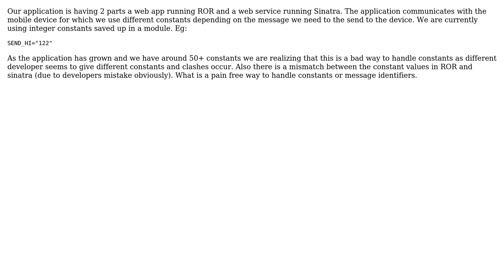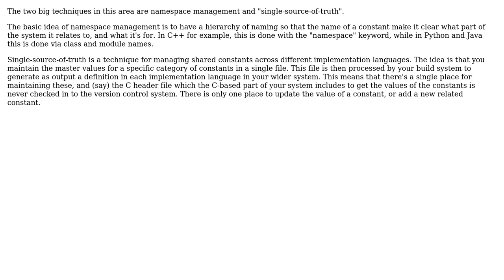Software Engineering: Managing constants in application (2 Solutions!!)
Software Engineering: Managing constants in application

With thanks & praise to God, and with thanks to the many people who have made this project possible! | Content (except music & images) licensed under CC BY-SA | Music | Images & others | With thanks to user yannis user Michael K user James Youngman user djd and the Stack Exchange Network Trademarks are property of their respective owners. You are responsible for your own actions.